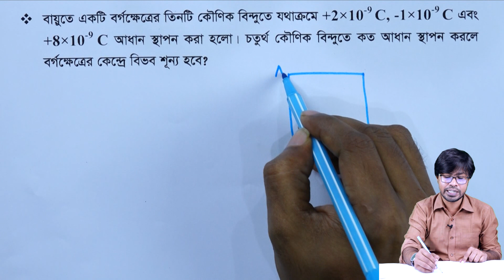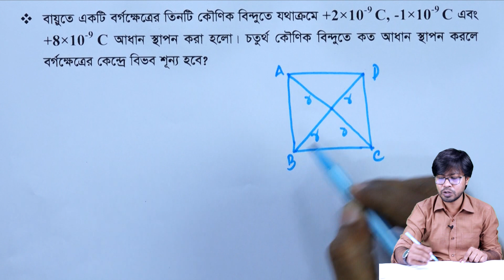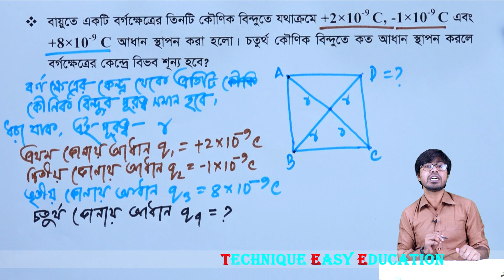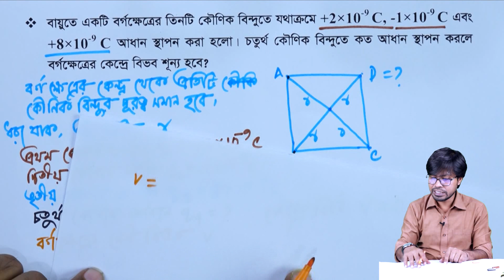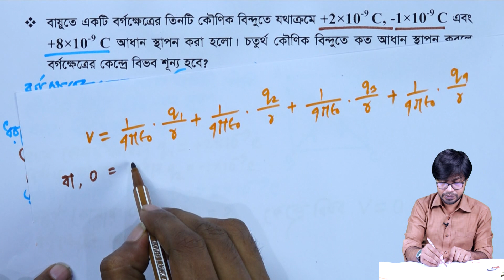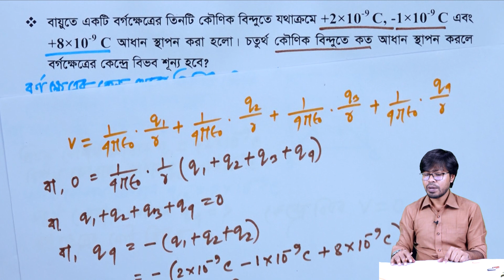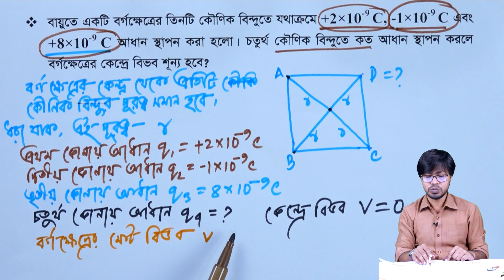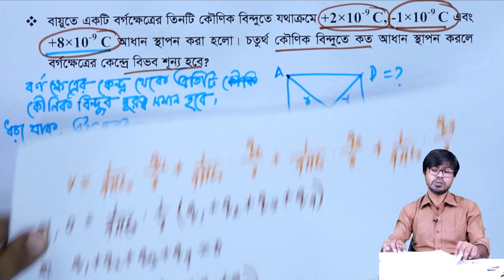স্থির তড়িৎ l এইচএসসি পদার্থবিজ্ঞান ২য় পত্র || অধ্যায়-২ || পর্ব-২৮ ll HSC Physics 2nd Paper Chapter-2